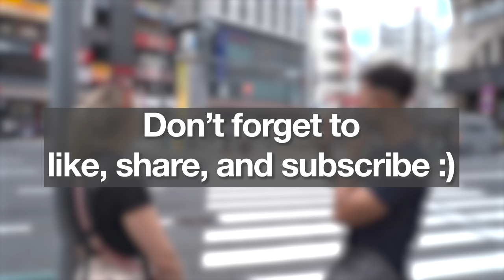Foreigners Pranking Japanese with Perfect Japanese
In this video, I surprised Japanese people with perfect Japanese!

Special thank to @OrientalPearl for the collab